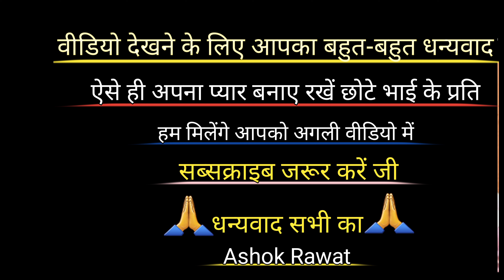चोरखिंड गांव को सलाम है 🫡 यहां की महिलाएं कलाकार है Pahadi lifestyle vlog ! Simu Rawat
information relative

 family and rawat
 uttarakhand vlogger
 simu vlogs
 simu rawat
 new garhwali video
 pahadi vlogs
 garhwali vlogs
 negi and family
 uttarakhand food
 garhwali wedding
 uttarakhand lifestyle
 kumaoni vlogger
 village life in uttarakhand
 rawat and family
 uttarakhand
 puri garhwal
 pahadi biker
 hinu vlog
 tarahul vlogs
 tanu rawat
 vlog
 vlogs
 2022

हेलो मेरे प्यारे दोस्तों कैसे हैं

आप मुझे Instagram par bhi Follow जरूर करे जी🙏🙏🙏

अपना ढेर सारा प्यार बरसाए अपने छोटे भाई के प्रति। 🙏🙏🙏🙏🙏🙏🙏🙏🙏🙏🙏🙏🙏🙏